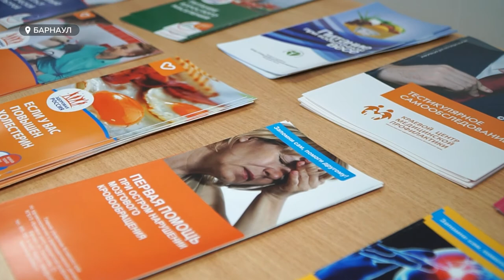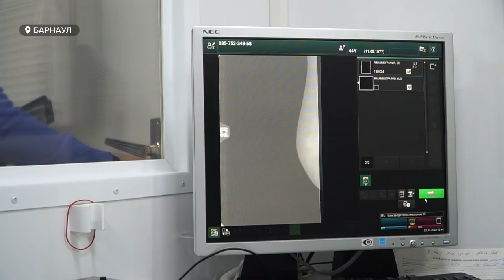Как проверить здоровье, не покидая рабочее место?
Проверить здоровье, не покидая рабочее место – такой возможностью воспользовались сотрудники одного из крупных предприятий города. В рамках соглашения  их обследовали специалисты Краевого центра общественного здоровья и медицинской профилактики